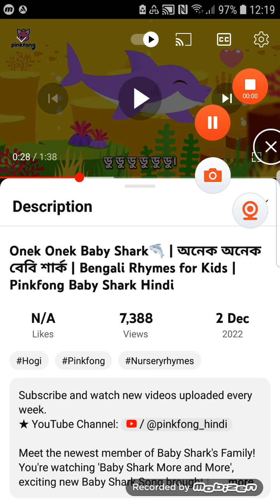auntie shark updated multilanguage :)